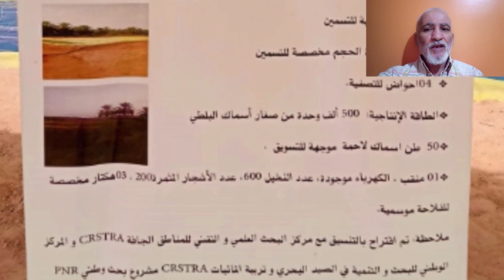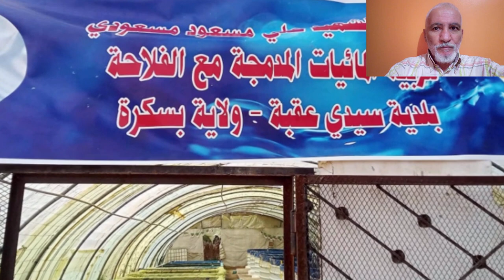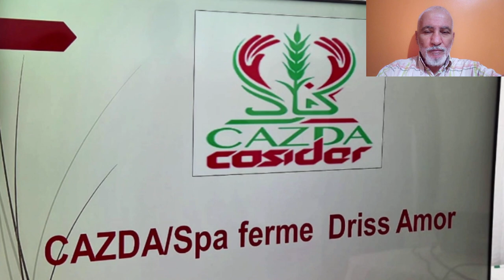تعرفو على مشاريع القارة الجزائرية من الجنوب: شوفو أكبر حضيرة لتربية الأسماك في الجزائر FISH FARM